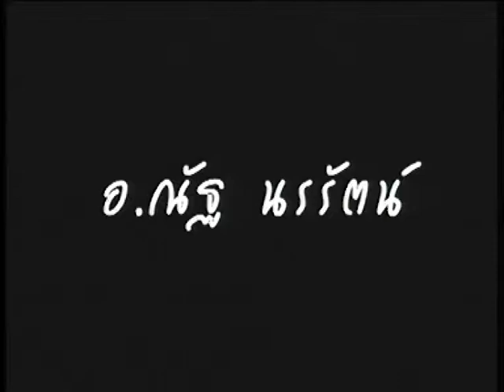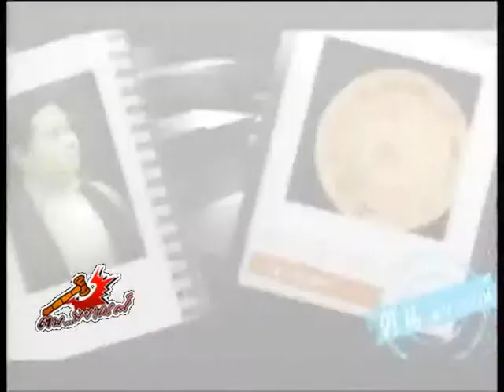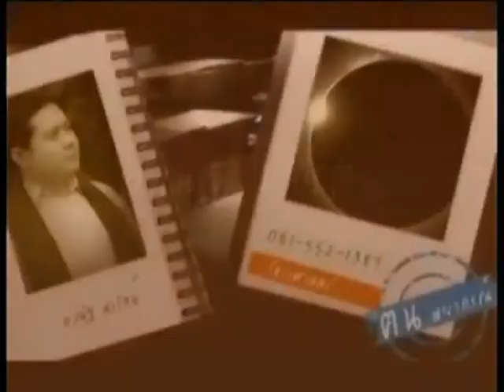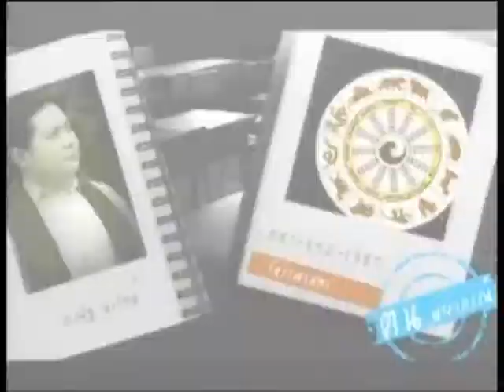ช่อง8 รายการ ฅนพยากรณ์ 12-9 -57 เบรก 2